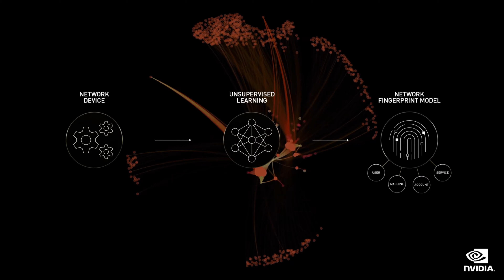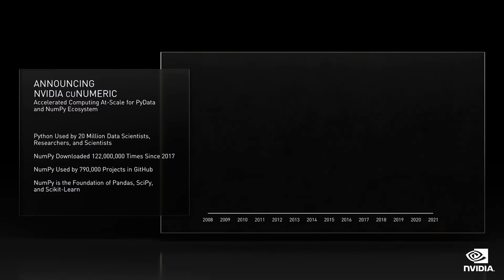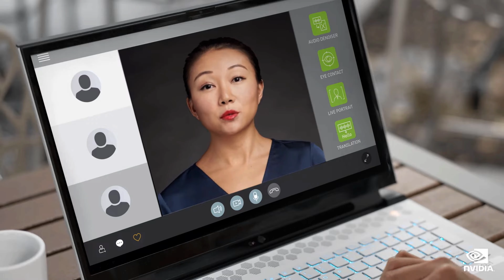NVIDIA GTC 2021 KeyNote Impressions by Jeff Heaton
In this video I present some highlights from the GTC-2021 conference keynote.